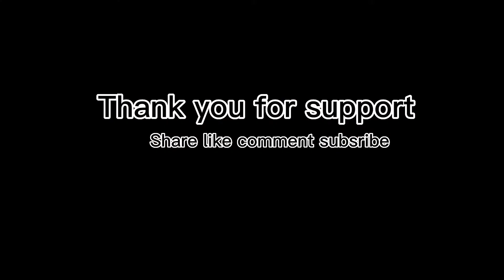SHARING PASALUBONG& MONEY BOTTLE ROLL CHALLENGE